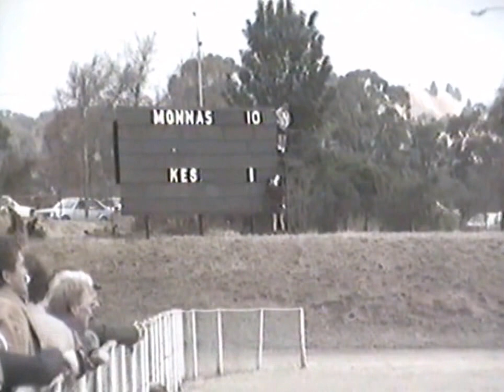KES vs Monnas 1988 1